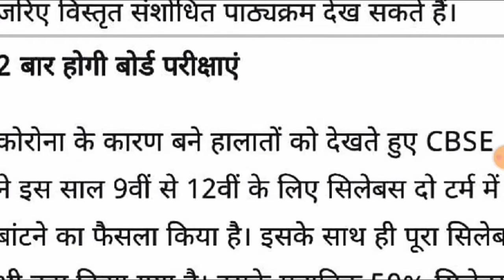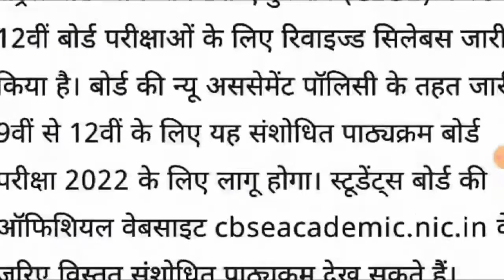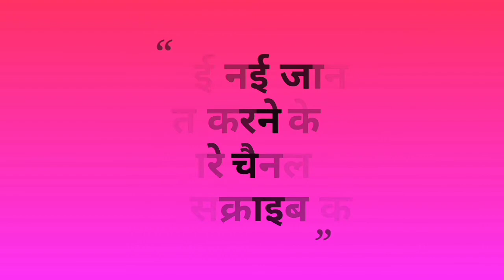Hbse Bhiwani 10th & 12th Important notice /hbse bhiwani board news/ bseh bhiwani latest news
सीबीएसई बोर्ड रिजल्ट 2021/CBSE BOARD NEWS TODAY/CBSE BOARD RESULT 2021 /CBSE 12TH RESULT/HBSE BOARD

cbse class 12 exam update 2021 today,
cbse 12th board exam 2021 date,
cbse 12 exam new update,
cbse class 12 exam latest update 2021,
cbse 10th result 2021,
Hbse 10th result 2021 kb aayega,
Hbse 12th class date sheet 2021,
Hbse bhiwani board news today,
Education,
Hbse,
Bseh,
hariyana board,
board of school education haryana bhiwani,
syllabus,
haryana board exams 2021,